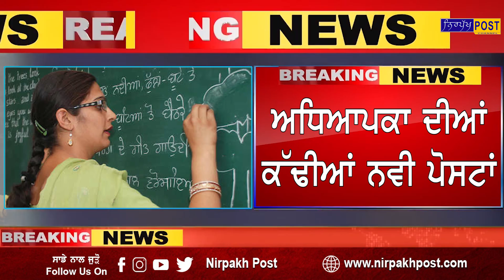ਪੰਜਾਬ ਚ ਹੋਣ ਜਾ ਰਹੀ ਹੈ ਅਧਿਆਪਕਾ ਦੀ ਬੰਪਰ ਭਰਤੀ,ਨਹੀ ਰਹਿਣ ਦਿੱਤੀ ਜਾਵੇਗੀ ਪੰਜਾਬ ਚ ਅਧਿਆਪਕਾ ਦੀ ਘਾਟ